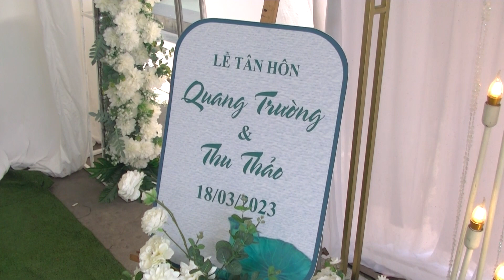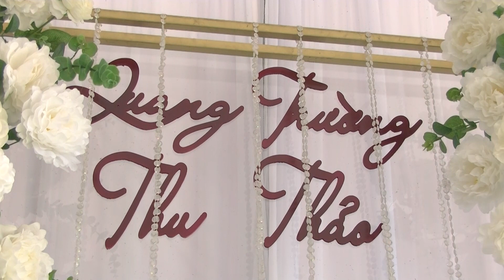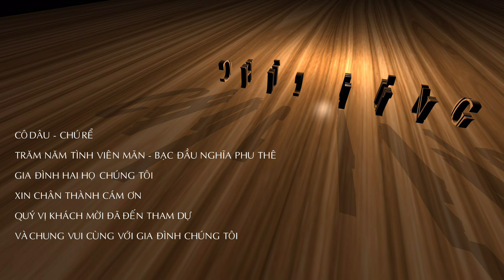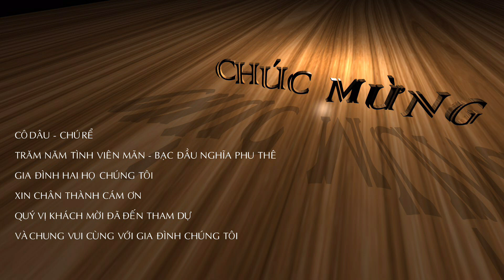Tiệc Mừng Tân Hôn - QUANG TRƯỜNG - THU THẢO - 18. 03. 2023